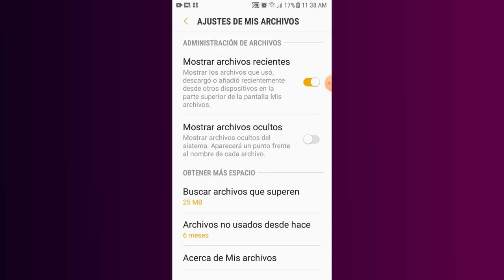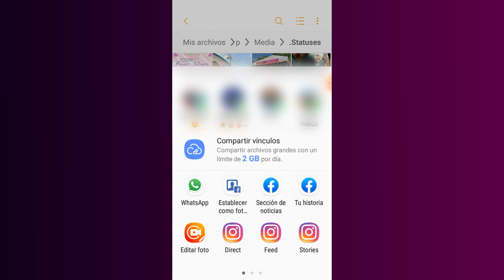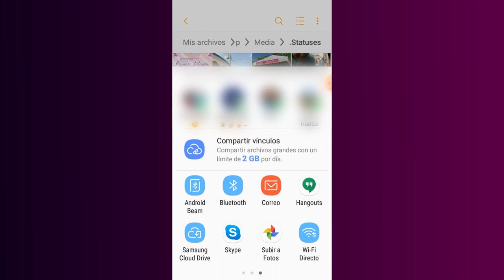Como obtener los Estados de Whatsapp sin ninguna aplicacion